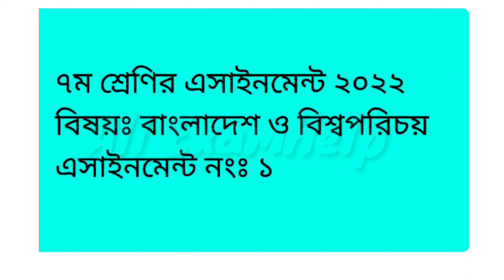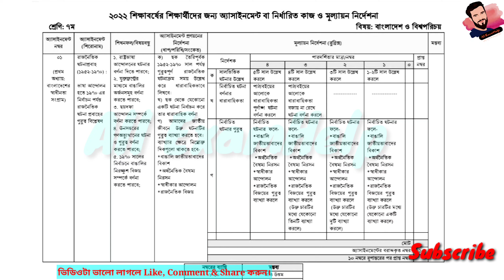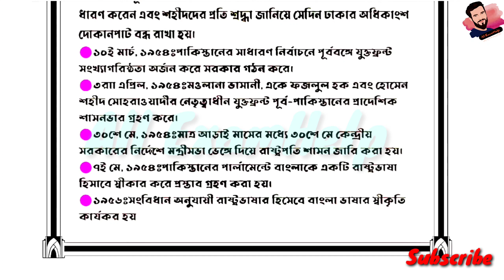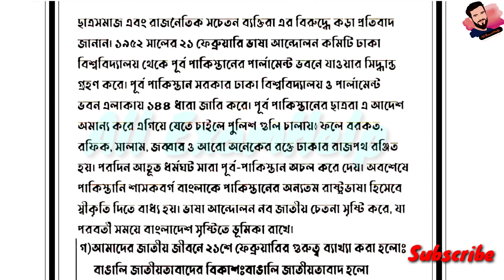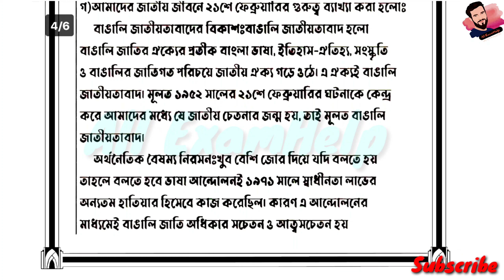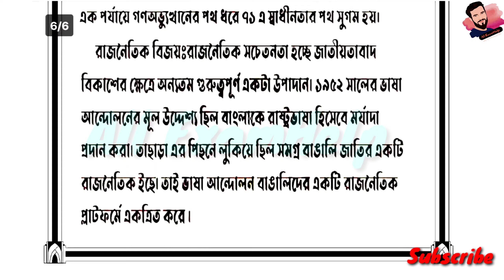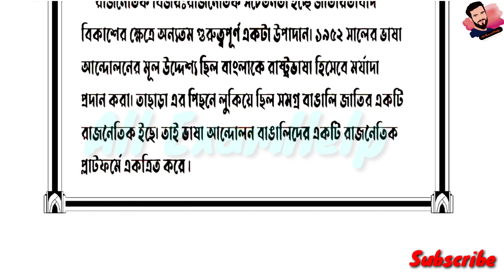Class 7 BGS Assignment Answer 2nd Week 2022 PDF || ৭ম শ্রেণির বাংলাদেশ ও বিশ্বপরিচয় এসাইনমেন্ট ২০২২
২০২১ সালের এসাইনমেন্ট এর সকল ক্লাসের সকল বিষয়ের নমুনা উত্তরঃ